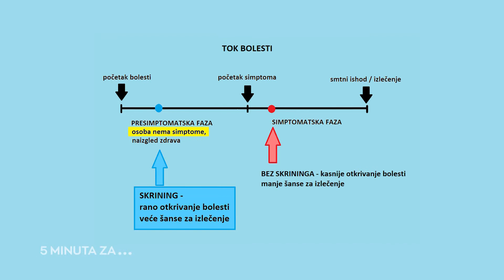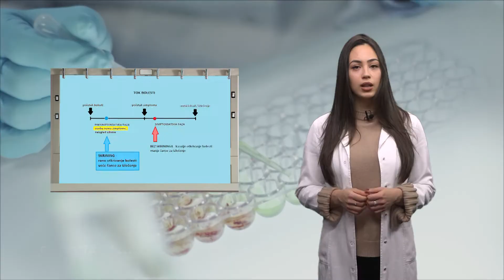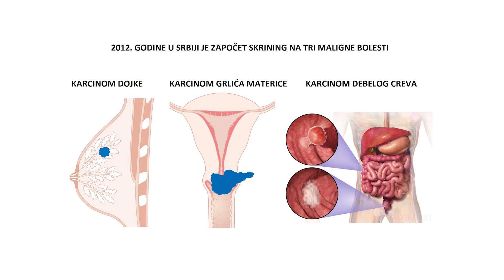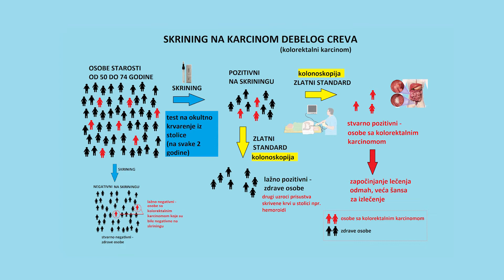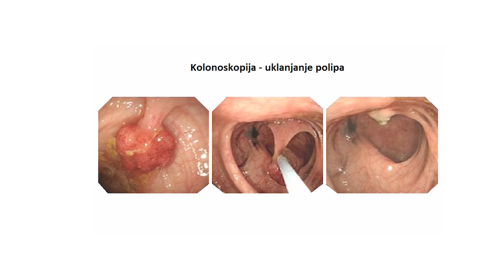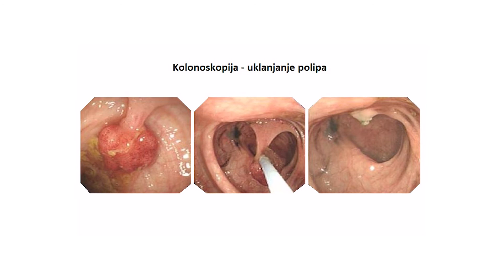5 minuta za medicinu - Skrining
Dobar dan, poštovani gledaoci, moje ime je Lidija Mikić, a vi gledate emisiju 5 minuta za medicinu. Tema današnje emisije je veoma važna kako za očuvanje zdravlja pojedinaca, tako i za celu populaciju. Danas ćemo pričati o tome šta je to skrining, i koji su skrining programi organizovani u našoj zemlji.